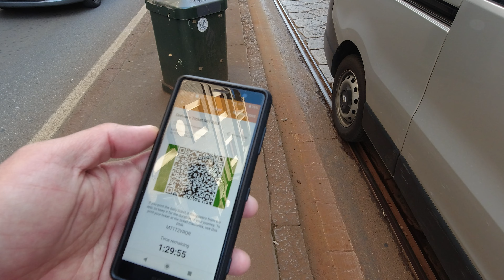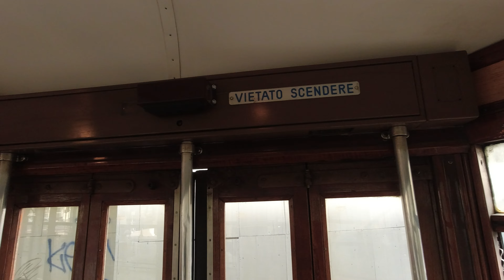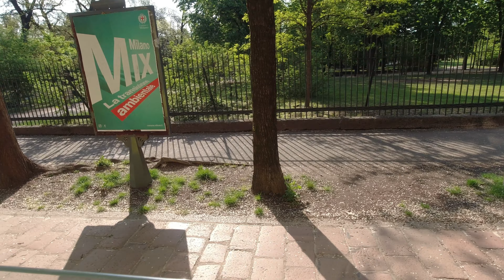RIDING THE OLDEST TRAM IN THE WORLD TO ARCO DELLA PACE IN MILAN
Join me as we are strolling around Milan on this beautiful Spring day of 2021. In this episode, we are taking a ride on a beautiful old tram no.1 to Arco Della Pace in Milan.